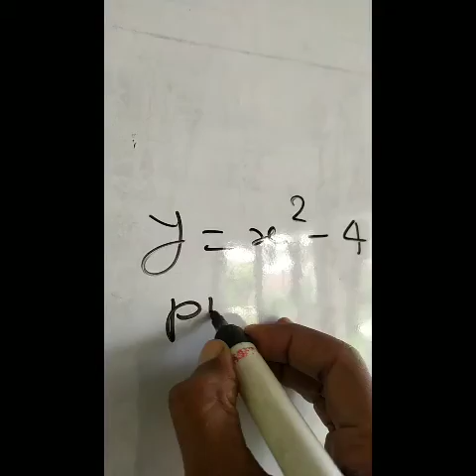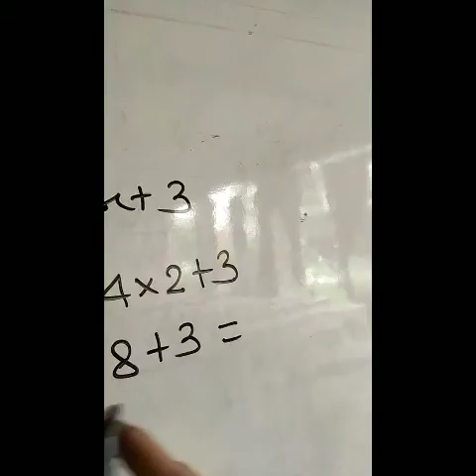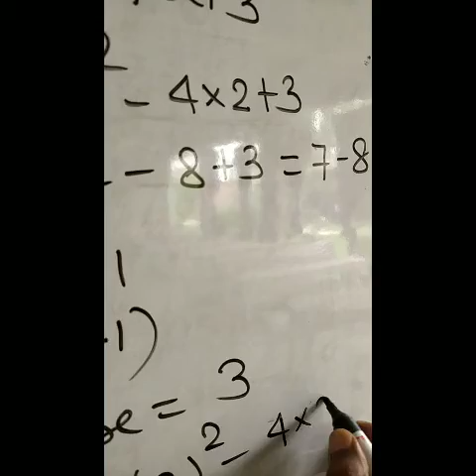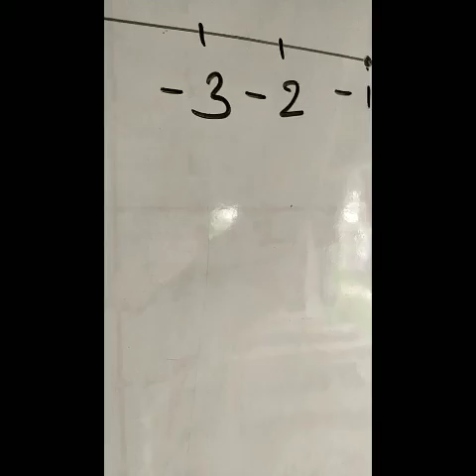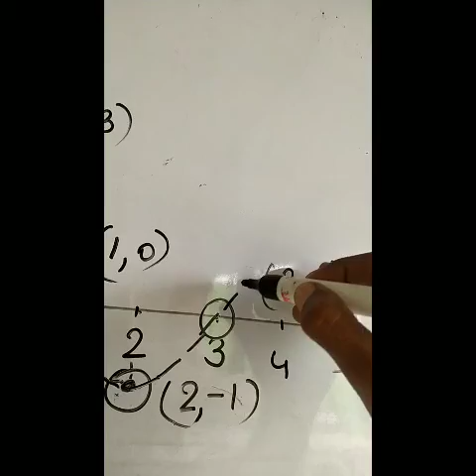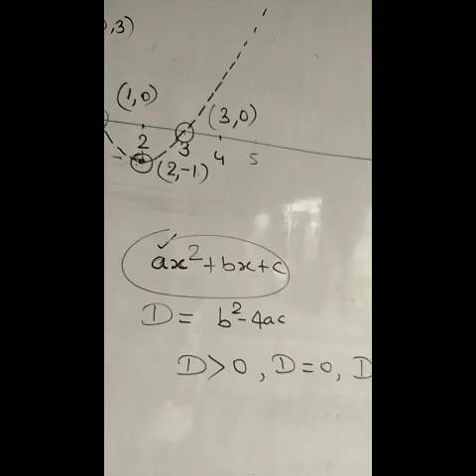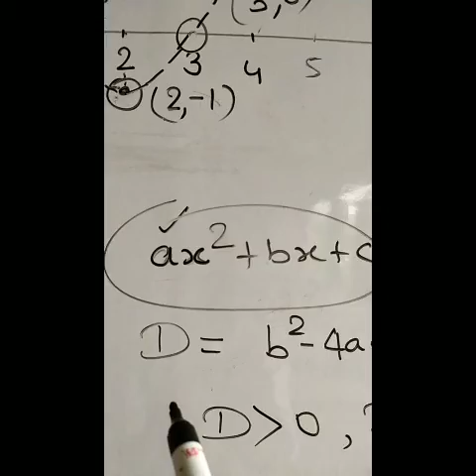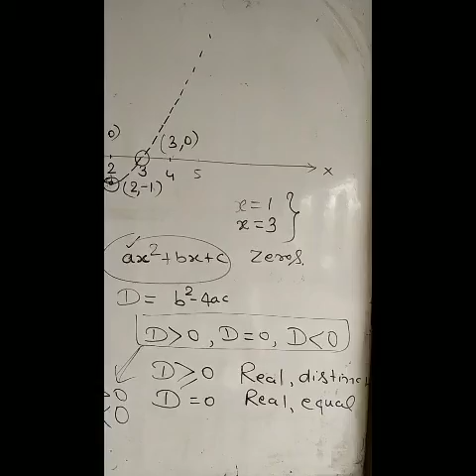To find zeros of quadratic polynomial by the Graphical representation : For Class 10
Very simple and easy concept of zeros by graphical method video 3 # Er. HareRam Sharma